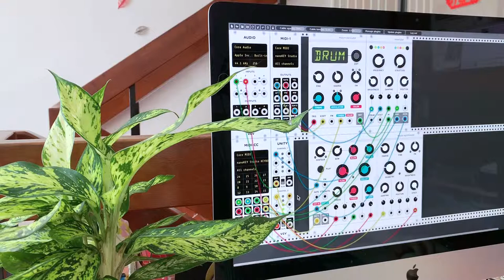Temporal Briefness | VCV Rack Ambient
VCV rack patch sequenced by Korg Nanokey studio